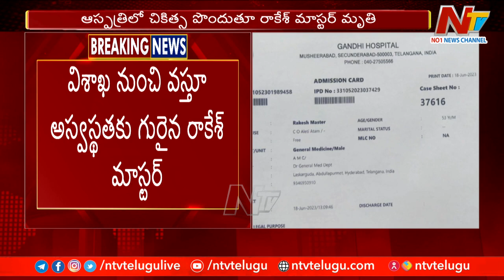Choreographer Rakesh Master Passed Away | Ntv